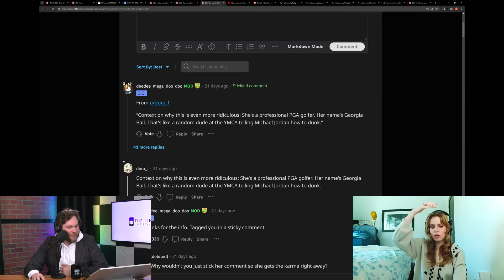Random Dude MANSPLAINS Golf to PRO GOLFER!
Join my Reddit Community: Coming Soon!

Audible- Trial (2 Free Books)

Send Mail, Gifts, and Packages

Jimmy Snow
9615 E County Line Rd, STE B-720
Centennial, CO 80112

Bitcoin-  32XFzzAfcqAegNRhaen7WwLSgLEi1GUCHB
Ethereum- 0xf61bE1f94203436a54A245E298D732969a9DeBcB
XRP- 3CS5qxytBQyAdLRWVyxHDAj3AEJ6iLazdy